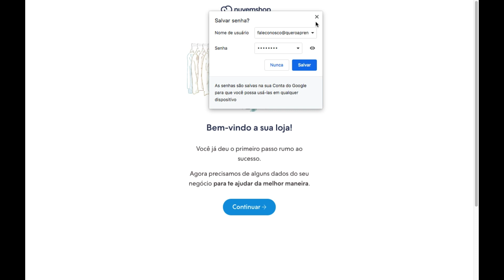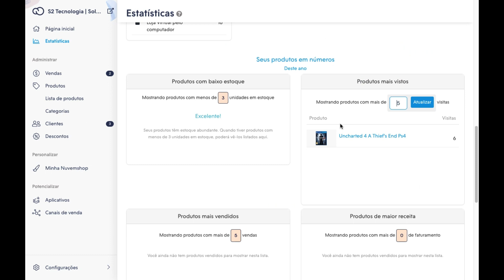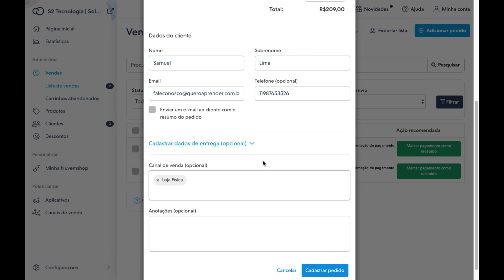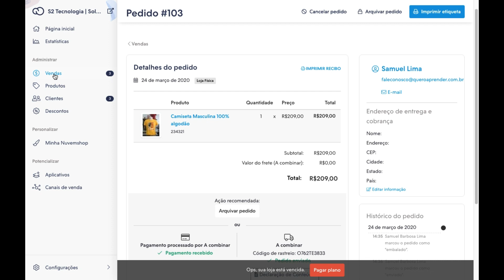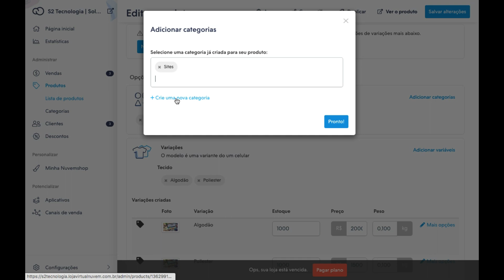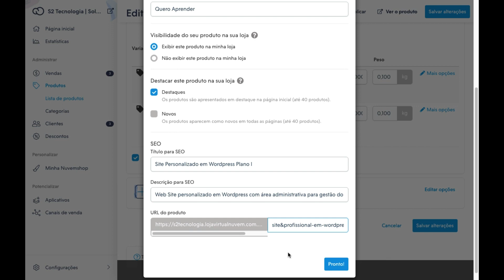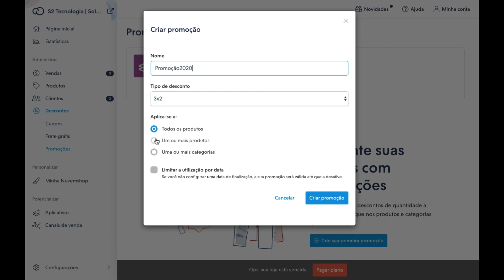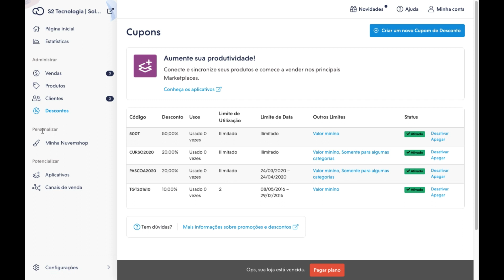Como CRIAR e CONFIGURAR uma LOJA VIRTUAL NUVEMSHOP #01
🔔 Confira o PASSO A PASSO atualizado no link abaixo, sua loja virtual do ZERO as VENDAS.

O Objetivo dessa série é ensinar de forma prática e objetiva a criar e configurar uma loja virtual na Plataforma Nuvemshop e ter sucesso na Internet seja qual for o segmento de atuação.

✔ A plataforma Nuvemshop hoje é uma das maiores plataformas de e-commerce do mercado com mais de 80.000 lojas ativas.

✔ Crie a loja no meu link de afiliado para ganhar 2 benefícios exclusivos de parceiro, são eles: 30 dias de teste gratuito com todos os recursos da plataforma e 25% de desconto na primeira mensalidade.

🔔 𝑪𝒂𝒏𝒂𝒍 𝑸𝒖𝒆𝒓𝒐 𝑨𝒑𝒓𝒆𝒏𝒅𝒆𝒓:
✓ Instagram e Facebook → @canalqueroaprender